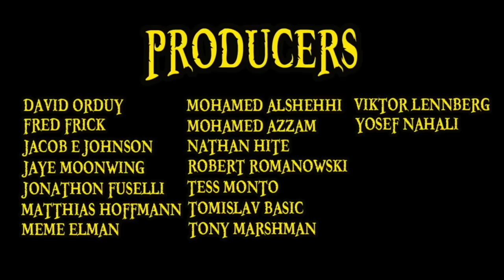Top 5 OBSCURE CHARACTERS 2